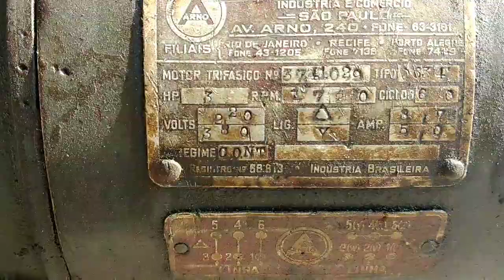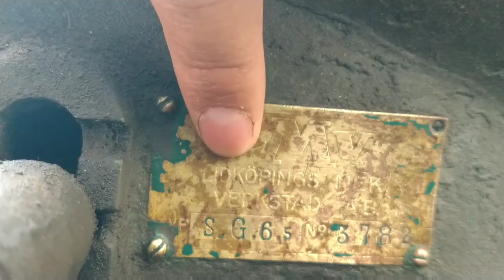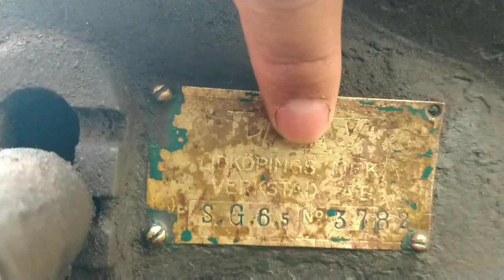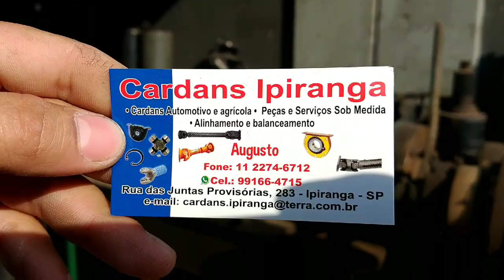Achado encontrei esse torno mecânico Lidköpings Mekaniska Verkstads AB raridade antigo rescateo